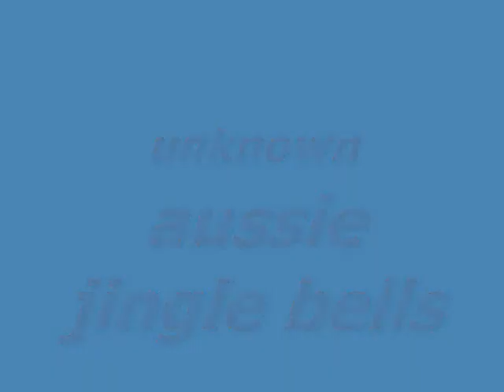Jes & Rea in Australia part 2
Jes & Rea in Australia